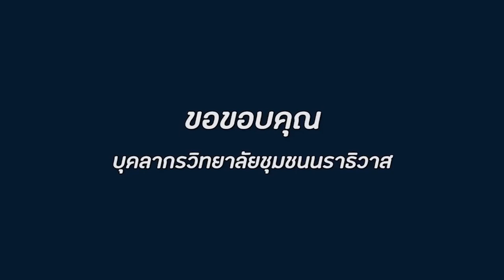ผ้าปาเต๊ะและแฟชั่นโชว์